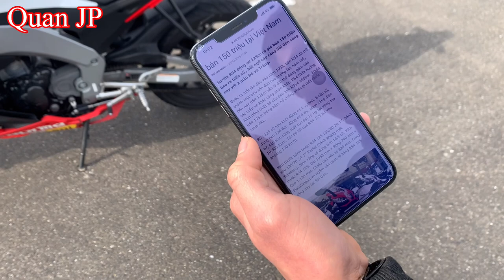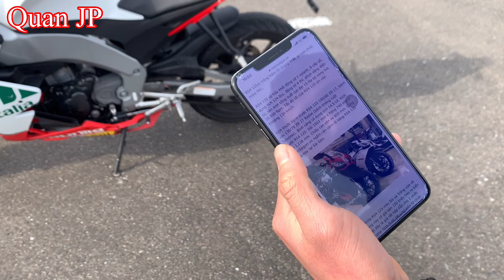Lái Thử Xe MôTô Aprilia RS125 Tại Nhật | Cuộc Sống Ở Nhật | QuanJP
Lái Thử Xe MôTô Aprilia RS125 Tại Nhật | Cuộc Sống Ở Nhật | QuanJP. Chiếc xe có ngoại hình giống xe Phân Khối Lớn nhưng thực chất thì dung tích Xilanh là 125cc. Đây là 1 chiếc xe phù hợp với bạn nào yêu thích xe thể thao nhưng chỉ có bằng 125 Tại Nhật.